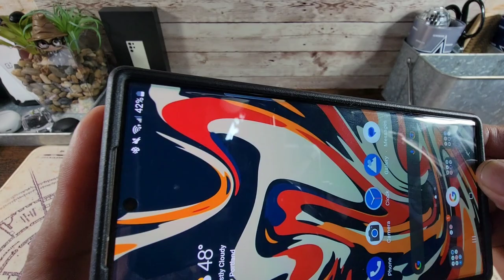Caseborne Screen Protector Install | Samsung Galaxy S23 Ultra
Thinborne Compatible with Samsung Galaxy S23 Ultra 5G Case - [Thin Aramid Fiber Cover], [Compatible with Magsafe], Minimalist Style with Carbon Fiber Textures

 • Sheherazade – VDG...